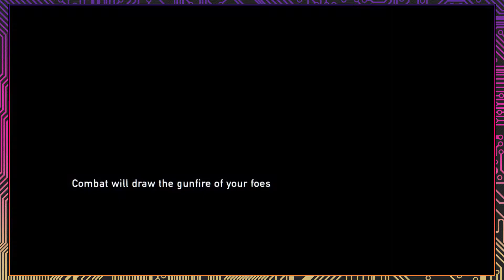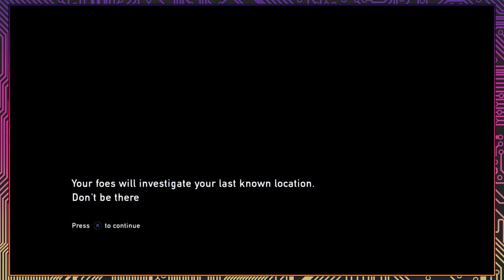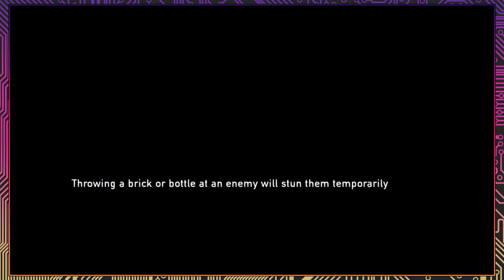The Last of Us, Part 16: Pittsburgh, The City of Steal - Button Jam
Today on The Last of Us, Button Jam heads through Pittsburgh as they brave the gangs trying to steal from them, or worse. It's a city of anarchy and chaos, ruled only by the strong who are willing to kill for a pair of shoes.